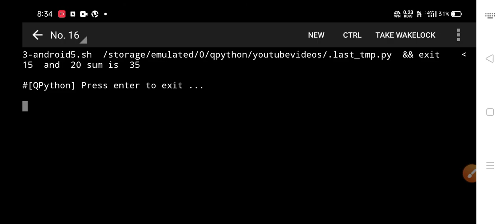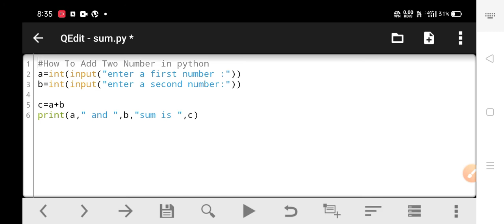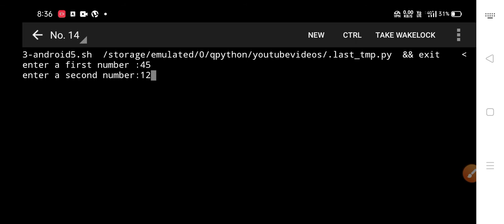Add two number in python || sum of two number in python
in this video how to add two number in python bola hu